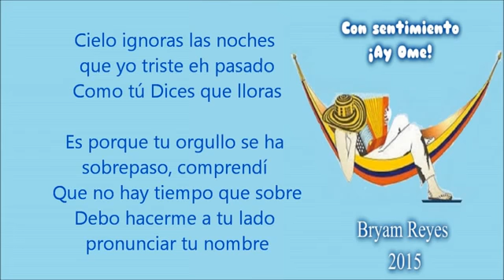cielo ignora las noches que yo triste he pasado 🎶🎵🎵🎶💥Estado para whatsapp